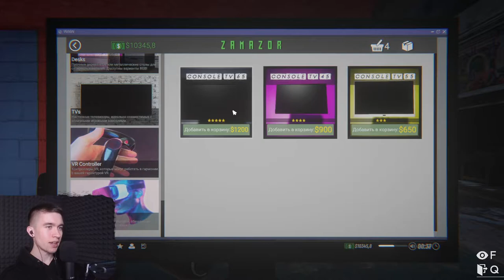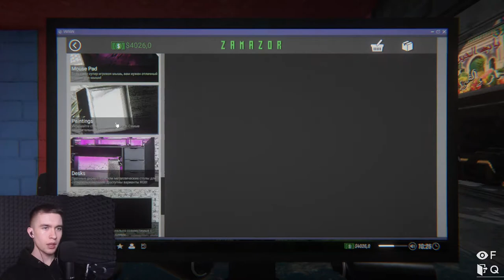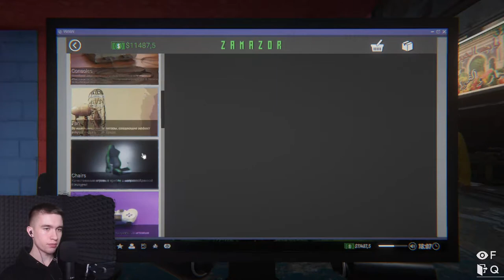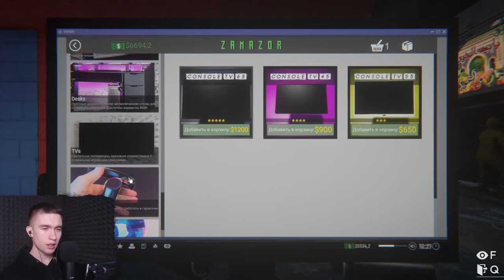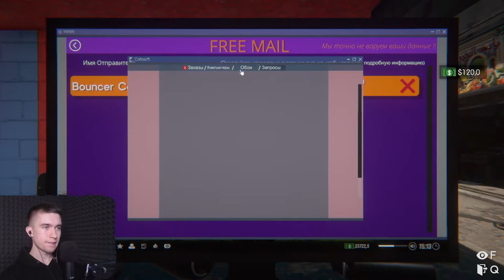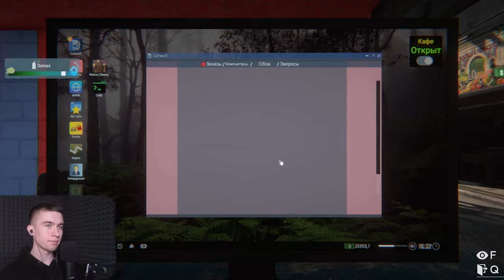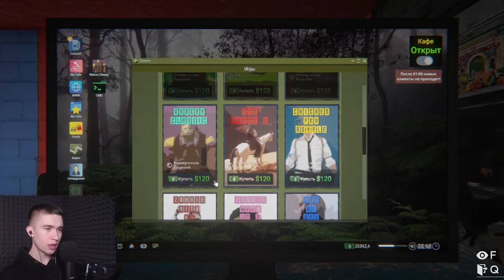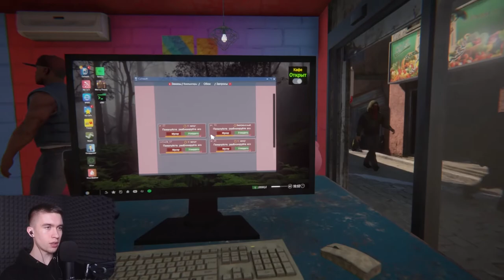Internet Cafe Simulator 2 - ВОТ И ВСЁ #8